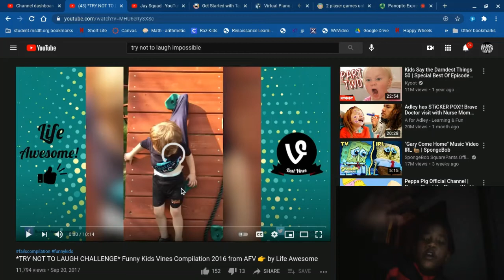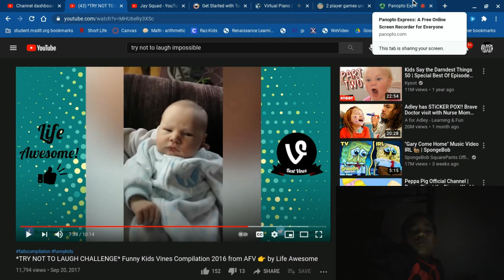Try not to laugh p 2